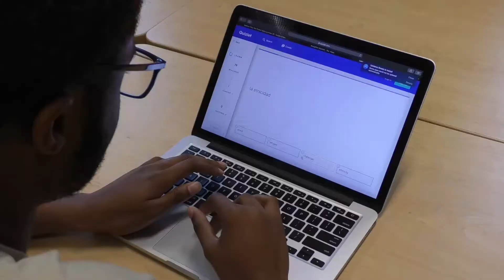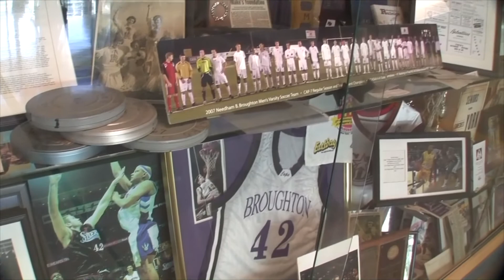Broughton: A World of Difference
Broughton Global Studies/Language Immersion Magnet High School
an International Baccalaureate World School
and Magnet Schools of America Nationally Certified Demonstration School